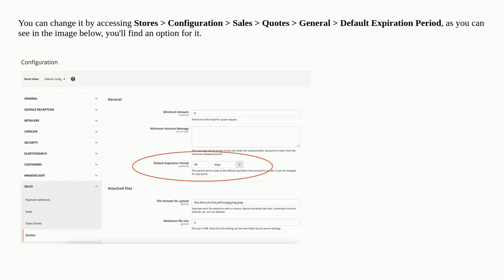How to change quotes expiration date on Magento B2B?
A special thanks goes out to the community